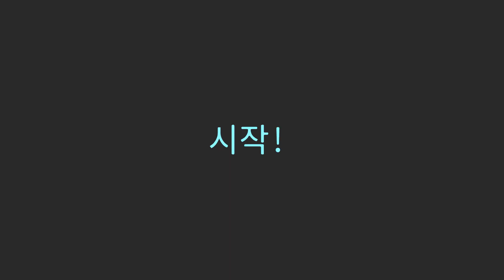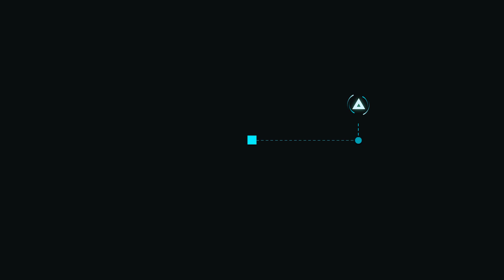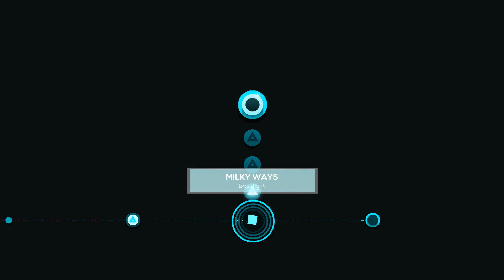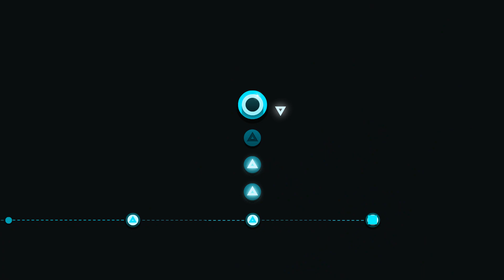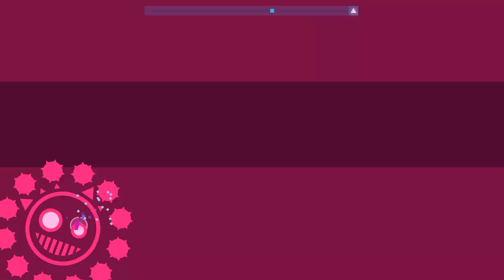Just Shapes & Beats Game Play Walkthrough / Playthrough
Just Shapes & Beats Game Play Walkthrough / Game Playthrough

Just Shapes & Beats 한글판 게임 플레이 영상